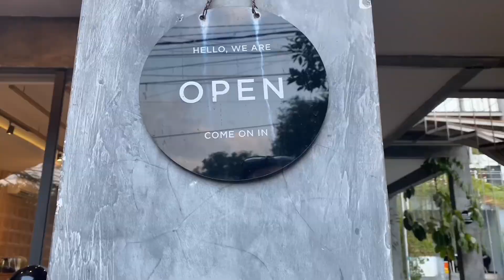Ngopi cantik yg view nya langsung ke kolam renang